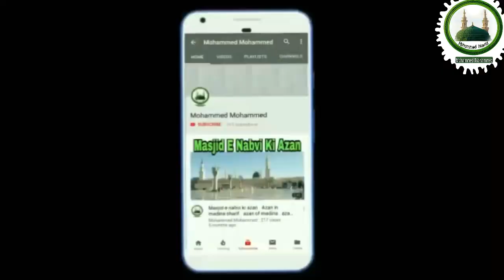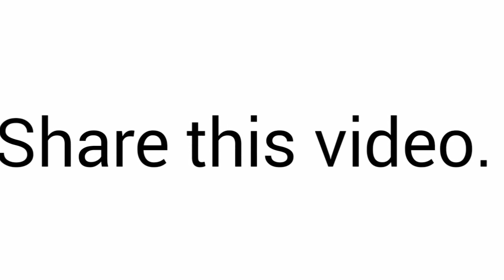Naat Sharif 2019 ~ Hasbi Rabbi Jallallah By SHABBIR BARKATI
👉🏻Most Beautiful❤ Heart Touching❤
NAAT SHARIF.

Latest Naat E Pak by world's famous Naat khawan ~ SHABBIR BARKATI
hasbi rabbi jallallah naat sharif